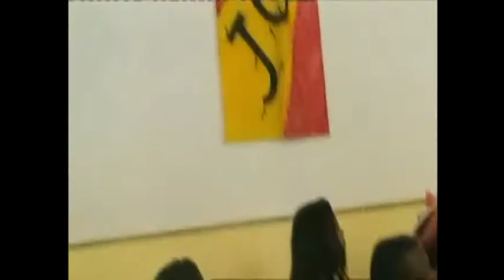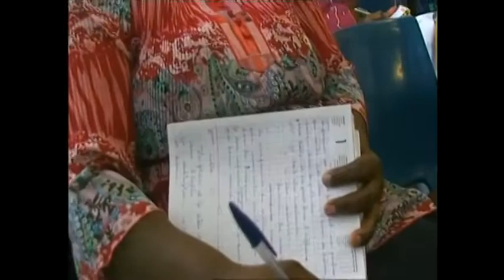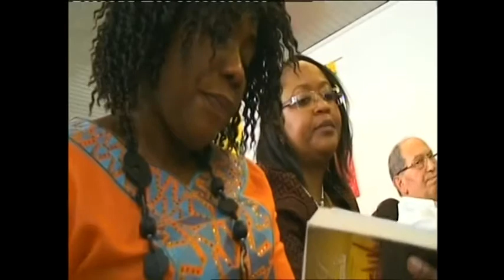Extrait Weekend des dames 2014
El SHADDAI - Centre Chrétien International, Eglise de Dieu au Luxembourg
Pasteur Principal: Adama Ouedraogo

Weekend des dames: extrait du deuxième culte